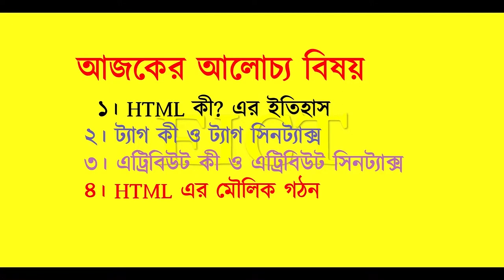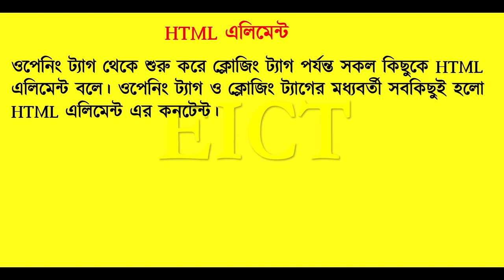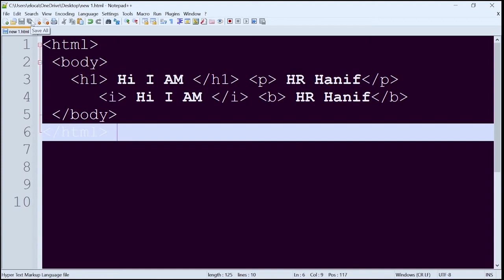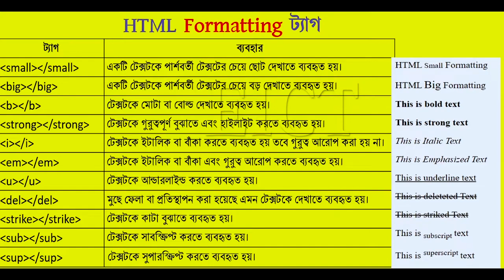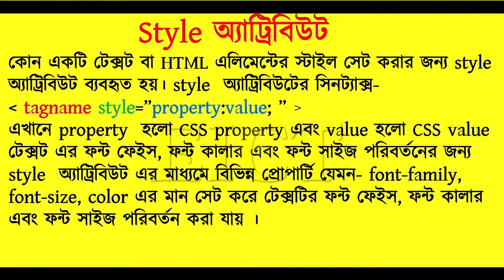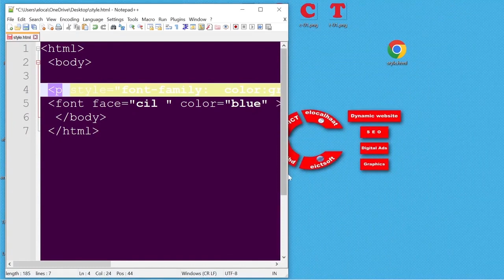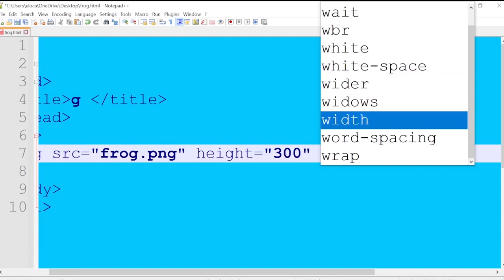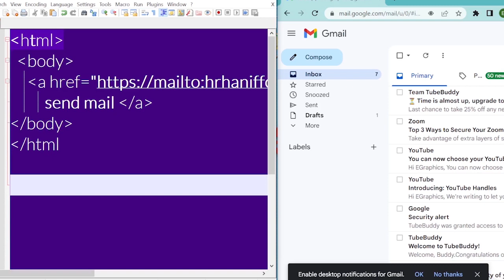HSC ICT Chapter 4 Full HTML Part 02 || HTML full class Part 02